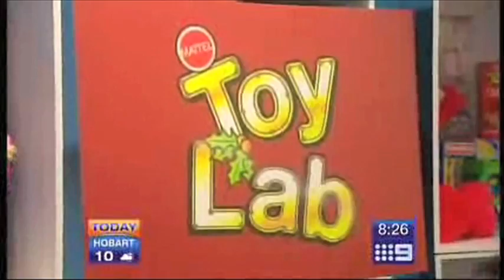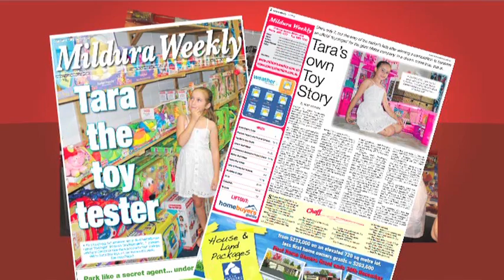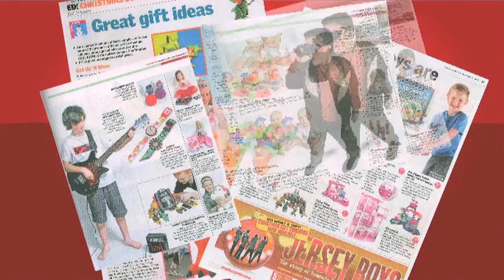Mattel Toy Lab Hype Reel Compressed